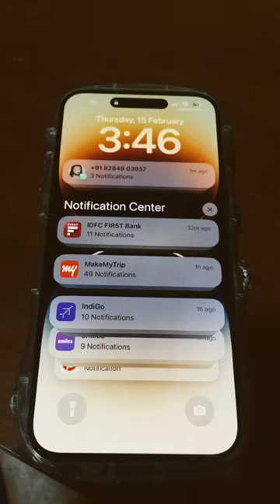Knuckles fall down